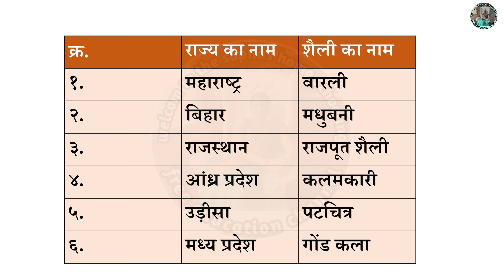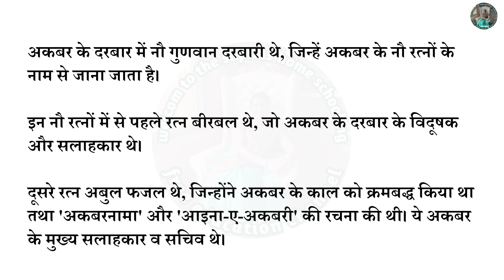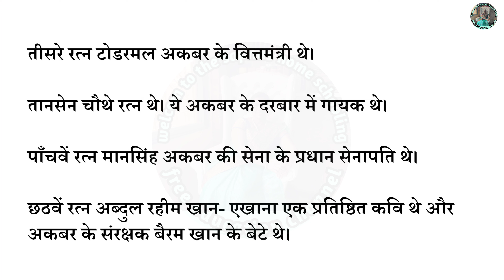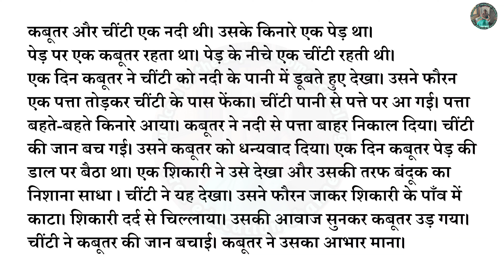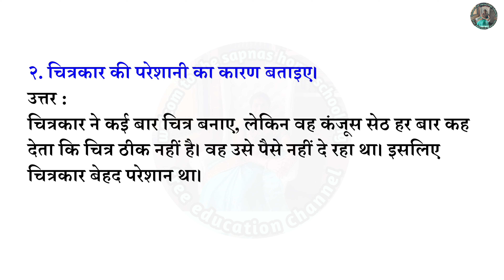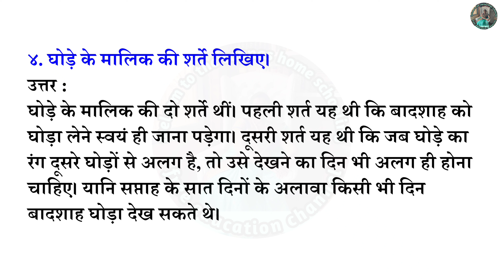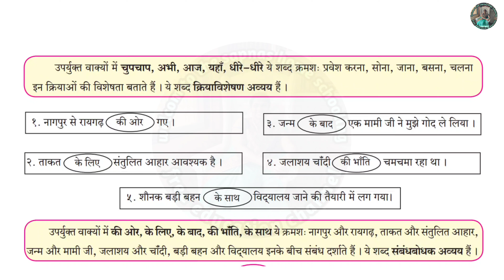3. दो लघू कथाएँ स्वाध्याय 7 वी हिन्दी | do laghu kathayein swadhyay 7vi hindi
किसी नियत विषय पर भाषण देने
हेतु टिप्पणी बनाओ ः
प्रस्तावना
विषय प्रवेश उद्धरण, सुवचन
बताओ तो सही वाचन जगत से
निम्नलिखित वाक्य पढ़ो तथा मोटे और में छपे शब्दों पर ध्यान दो ः
भाषा की ओर
उपर्युक्त वाक्यों में चुपचाप, अभी, अाज, यहाँ, धीरे-धीरे ये शब्द क्रमशः प्रवेश करना, सोना, जाना, बसना, चलना
इन क्रियाओं की विशेषता बताते हैं । ये शब्द क्रियाविशेषण अव्यय हैं ।
१. राघव ने चुपचाप घर में प्रवेश किया ।
२. लतिका अभी सोई है ।
३. मॉं आज अस्पताल जाएगी ।
4. मेरा गाँव यहॉं बसा है ।
5. गाड़ी धीरे-धीरेचल रही थी ।
चुपचाप
अभी
आज
धीरे-धी
१. नागपुर से रायगढ़ गए । ३. जन्म एक मामी जी ने मुझे गोद ले लिया ।
२. ताकत संतुलित आहार आवश्यक है । 4. जलाशय चॉंदी चमचमा रहा था ।
5. शौनक बड़ी बहन विद्यालय जाने की तैयारी में लग गया